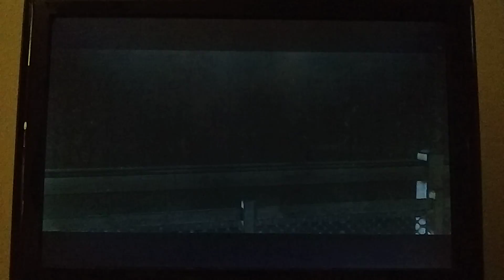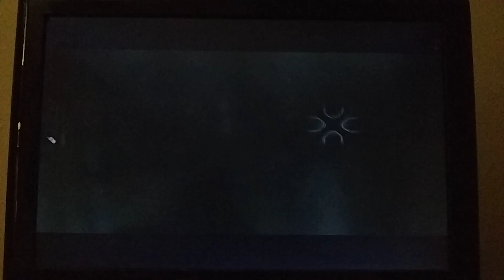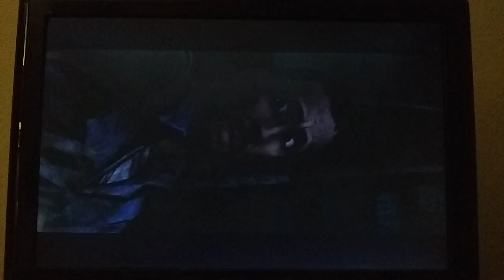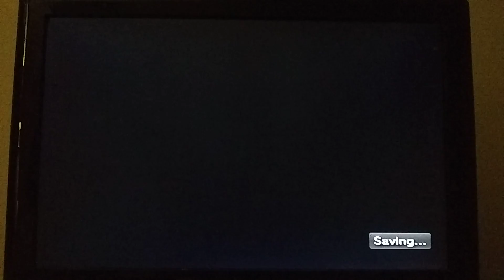The Walking Dead Season 1 Playthrough - Episode 1 Part 2